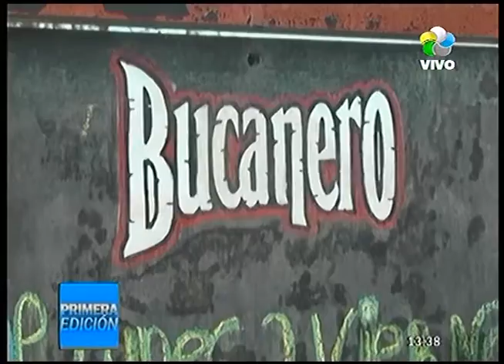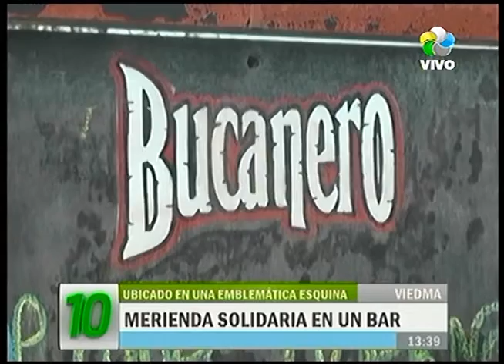Viedma: Merienda solidaria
Conocé la iniciativa de un grupo de vecinos de la capital, que nos muestran que los pequeños gestos valen la pena